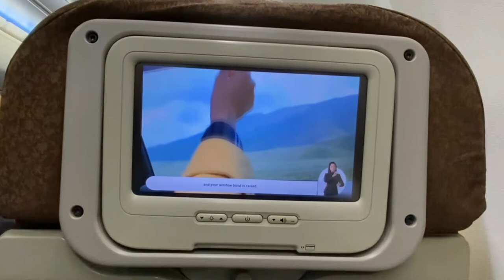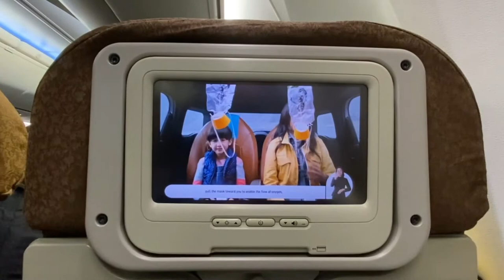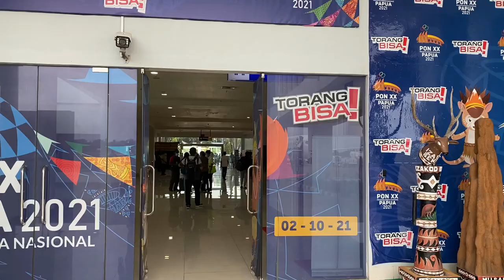Penerbangan terlama || Jakarta - Merauke Naik Pesawat Garuda Indonesia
Pengalaman terbang berama Pesawat Garuda Jakarta-Merauke, transit di Makassar dan Jayapura. Penerbangan yang cukup panjang dan menyenangkan.

Terima kasih